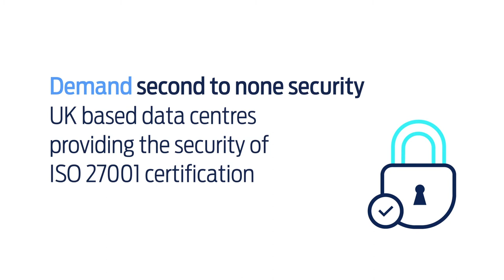Meet your business demands with a Dedicated Server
Get the availability you expect with high-performance hardware that’s exclusively yours.